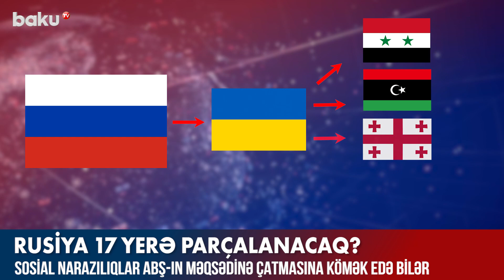Rusiya 17 yerə parçalanacaq? - BAKU TV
Rusiya 17 yerə parçalanacaq?